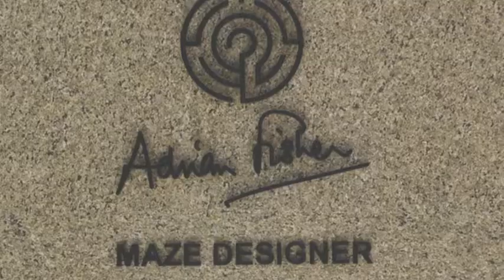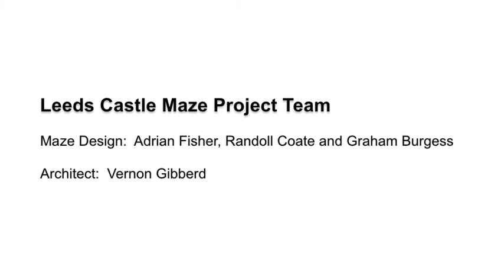Ultra Mazes, by Adrian Fisher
These are Adrian Fisher's ultimate mazes in the landscape, with bridges, towers, waterfalls, fountains, grottoes and tunnels.